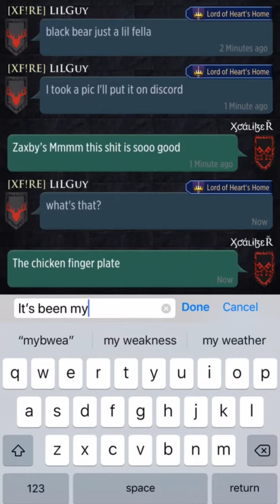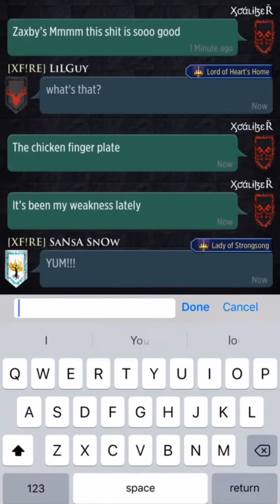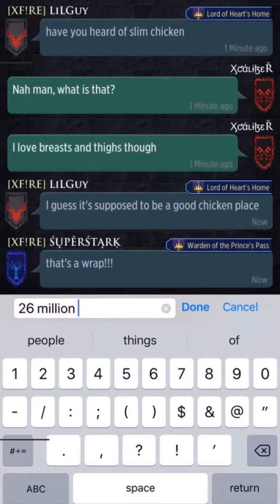XF!RE Rallies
all that wood...